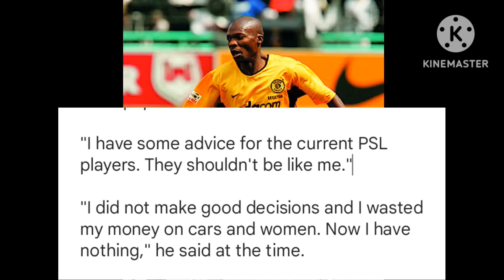Soccer players who are living with HIV and died of HIV.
It's not surprising to find a soccer player living with HIV. Most soccer players has multiple partners because of their fame. They despice to use protection which put their life in danger of being infected. Anyway HIV is not death sentence. You can live a normal life like everyone else if you take your medication. Today we look at soccer players who are living with HIV, they disclosed their status to public. Some of them they died because of HIV and AIDS.